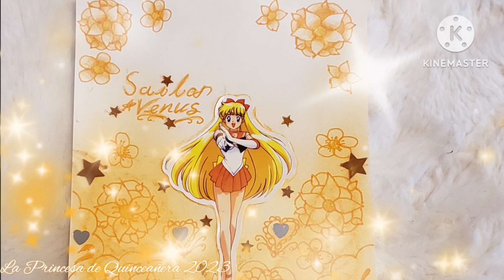Sailor Venus birthday 🎂 10.22.23 (Sailor Moon Characters Songs Collection) I sand Alone ♥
HAPPY BIRTHDAY SAILOR VENUS MY FAVORITE CHARACTERS FROM MY LOVE SAILOR MOON 🌙 ✨ 💕 💖 ♥ 💛 🌙

𝓗𝓪𝓹𝓹𝔂 𝓫𝓲𝓻𝓽𝓱𝓭𝓪𝔂 𝓢𝓪𝓲𝓵𝓸𝓻 𝓥𝓮𝓷𝓾𝓼 💓

Song/canción from Sailor moon

Art and photography images
Imágenes de arte y fotografía
By 𝓣𝓱𝓮 𝓟𝓻𝓲𝓷𝓬𝓮𝓼𝓼 𝓸𝓯 𝓠𝓾𝓲𝓷𝓬𝓮𝓪𝓷𝓮𝓻𝓪♡⋆2023⋆♡
☆♡☆La Princesa de Quinceañera ♡⋆2023⋆♡

Made in Kine Master

For reasons why I make this video because Sailor Moon just special for me of my life for 2 years ago now and she was all the kindness heart. But it doesn't olny reasons, the reason is (I really hate to say this + Sailor Moon got upset) tell Sailor moon and other Sailor Guardians that I am leaving The Princess of Quinceañera next year on YouTube (by the time I turn 16 no longer be Princess) because of the name got me really too old (even i just i got my Quinceañera already, as myself be Princess over 15 years ago, As future artists, child myself) and I need get a new name (I names it when I was little girl) but not olny that it about YouTube. I been make art YouTube for most 3 years ago now (I was only 12 years old during COVID that I want be YouTuber so I can be famous as my wish for my future but this channel was part of my hobbies memories) I use to have lots of free time to make videos. However now you tell that I in high school, going got lots of work and planning future. But never got a chance make YouTube videos. You know, you grow up now and it time move on or go to college. The fun facts that I still going make videos if I can or want to but it a new different channel with new names for it.  And of course I never deleted my old channel if you want see my video that I made as child/young teen girl. And me as adult want reaction to my old videos and see i how much I been growing up, my childhood memories, my old interests, my old art work or projects and photoshoot and projects my collection anime video music that I was so happy. But I just don't want to talk about yet until in June 2023. However I try getting all this that I make videos much as possible! And this year as last of year The Princess of Quinceañera YouTube before quit this channel.

Hecho en Kine Master

Por razones por las que hago este video porque Sailor Moon es especial para mí de mi vida hace 2 años y ella era todo el corazón de la bondad. Pero no tiene muchas razones, la razón es (Realmente odio decir esto + Sailor Moon se molestó) dile a Sailor Moon y a otros Sailor Guardians que me iré de La Princesa de Quinceañera el próximo año en YouTube ( por el tiempo que cumpla 16 años ya no será princesa) porque el nombre me hizo realmente demasiado viejo (incluso acabo de recibir mi quinceañera, como yo mismo soy princesa hace más de 15 años, como futuros artistas, yo mismo soy un niños) y necesito obtener un nuevo nombre (Lo llamo cuando era niña) pero no es por eso de YouTube. Hace más 3 años, me hice arte en YouTube (Tenía solo 12 años durante COVID que quiero ser YouTuber, así que puedo ser famoso como mi deseo para mi futuro pero este canal era parte de mis recuerdos de hobbies) que solía tener mucho tiempo libre para hacer videos. Sin embargo, ahora me dices que en la escuela secundaria, voy a trabajar mucho y planeo el futuro. Pero nunca tuve la oportunidad de hacer videos de YouTube. Ya sabes, creces ahora y es hora de seguir o ir a la universidad. Los hechos divertidos que sigo haciendo videos si puedo o quiero, pero es un nuevo canal diferente con nuevos nombres. Y, por supuesto, nunca eliminé mi antiguo canal si quieres ver mi video que hice cuando era niña / joven adolescente.Y yo, como adulto, quiero reaccionar a mis viejos videos y ver cuánto he estado creciendo, los recuerdos de mi infancia, mis viejos intereses, mi antiguo trabajo de arte o proyectos y sesión de fotos y proyecta mi colección de música de video de anime que estaba tan feliz. Pero todavía no quiero hablar hasta junio de 2023. ¡Sin embargo, trato de obtener todo esto para hacer videos lo más posible! Y este año como el año pasado, la princesa de Quinceañera YouTube antes de abandonar este canal.